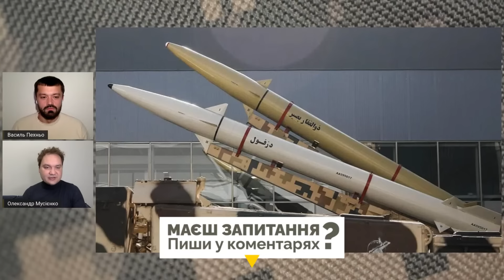⚡️РІШЕННЯ УХВАЛЕНО! Росія отримає НОВУ СМЕРТОНОСНУ ЗБРОЮ – Мусієнко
Росія та Іран остаточно домовилися про поставки балістичних ракет, які окупанти планують застосувати проти Україні. Військовий експерт Олександр Мусієнко під час стріму з Василем Пехньо заявив, що на війну зброя потрапить вже в цьому місяці.